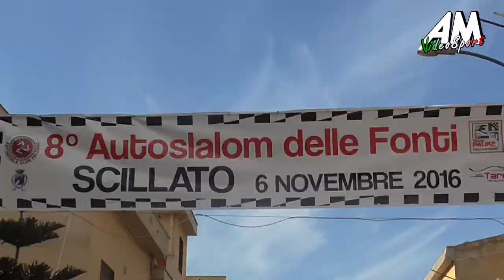Di Liberto Giovanni PSG 8° Slalom delle Fonti Scillato HD